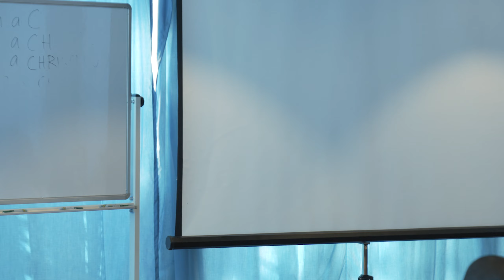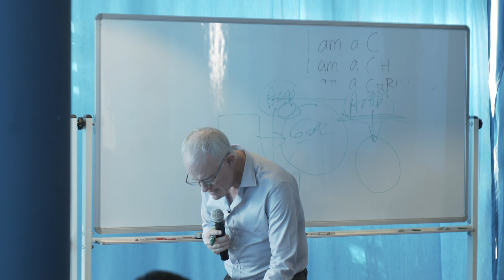Transformational Theology - Part 02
In this course, we explore a new paradigm – actually a very old biblical paradigm – for theological learning. The learning of theology should not be dry and distant. Jesus, Paul and all the biblical leaders presented deep theological truths in ways that are alive and transforming.

Let’s explore how we can bring theology back to life!